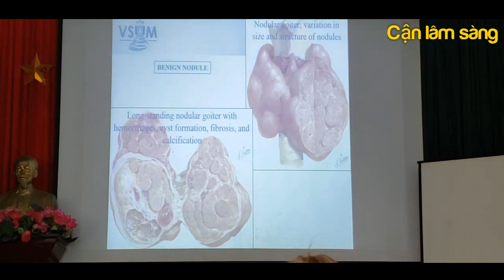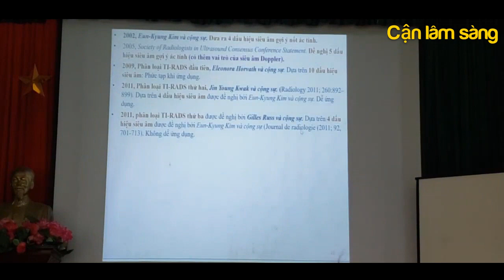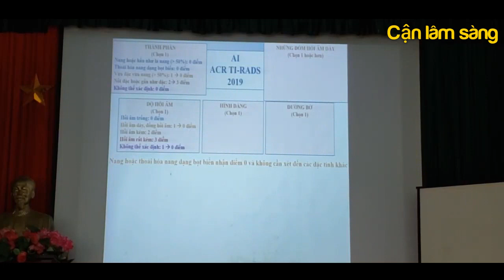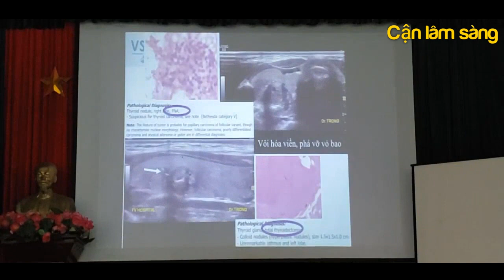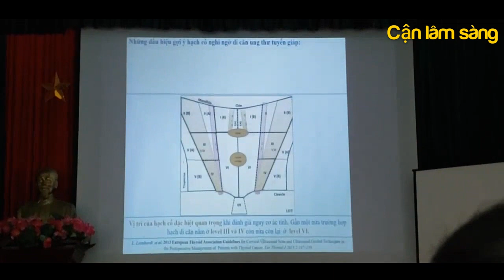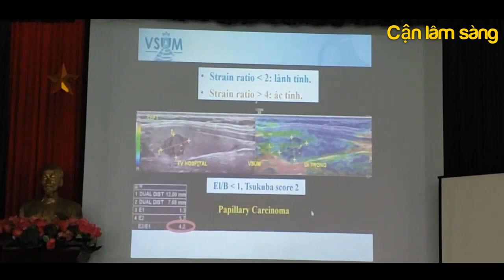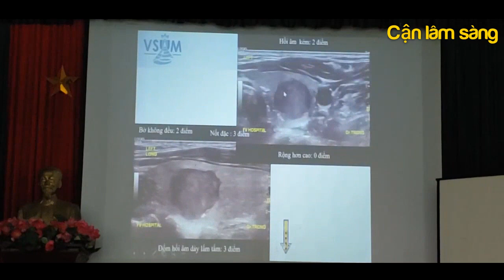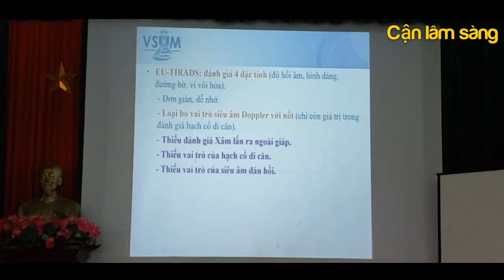VAI TRÒ CỦA SIÊU ÂM ĐÀN HỒI TRONG SIÊU ÂM NỐT TUYẾN GIÁP | Bs. NGUYỄN QUANG TRỌNG